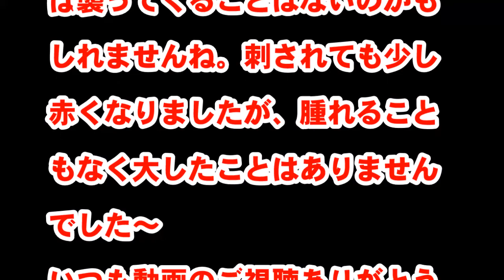日本ミツバチ？ おそらく数千匹？捕獲しました～ ミツバチの捕獲は初めてですがミツバチはわりとおとなしい性格のようです。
ミツバチ  分蜂　約1万匹？捕まえてみました～　　ミツバチは可愛いですね！　捕獲の際、腕と顔2か所刺されましたが、腫れもせず何ともなくて良かった！数百匹が襲ってきたらきっと逃げていると思います。

取り敢えず巣箱もないので、廃棄予定だった（下駄箱と書いていましたが、正しくは食器棚です）食器棚の中にミツバチ入れてます。まあ気に入ったようです。今後巣箱に移動させるにはどうすればいいのかわかりません。教えていただけると嬉しいです～

捕獲したのはいいのですが、ミツバチに対する知識は全くなく、これから調べて巣箱を新たに作ってみようと思っています。

以前、家の植木にミツバチが飛んでいてうちに来てくれないかと常々思っていましたが、思い通り来てくれました。ほんとについてます～　感謝です。これ以外にもラッキーな事が沢山あり嬉しい限りです。